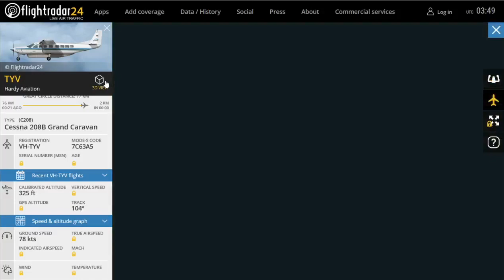Shane TYV - Wurrumiyanga to Darwin 16 March 2018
Some F18 action added to the end :)